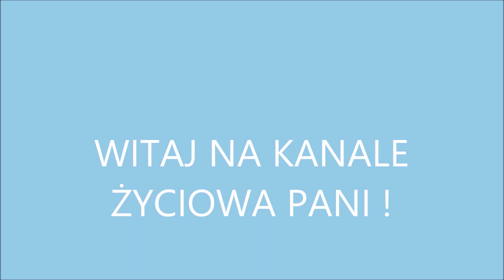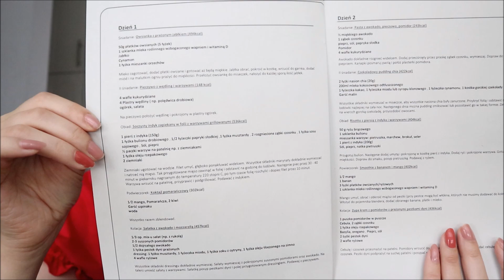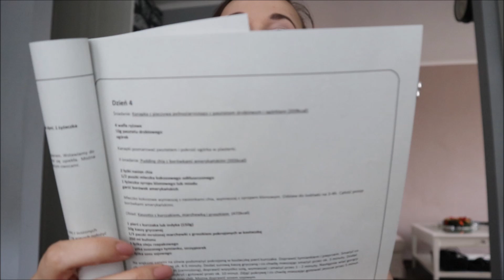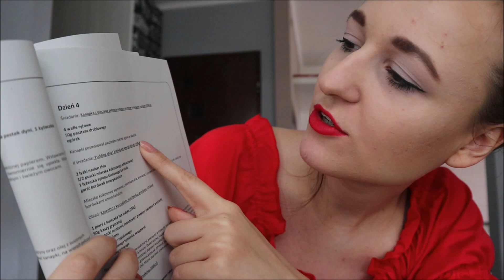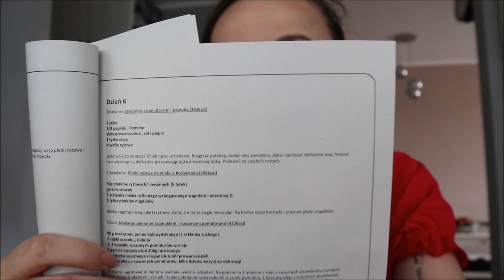MOJA NOWA DIETA : VLOG